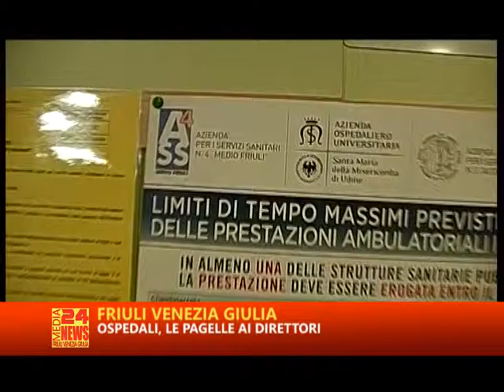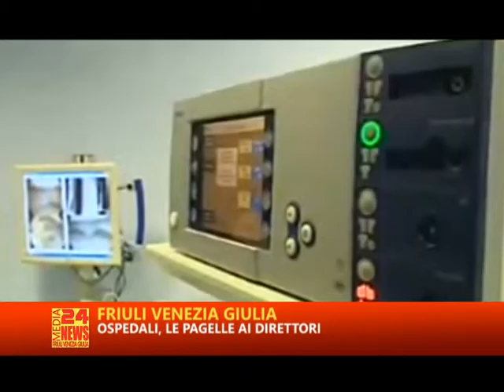TG TRIESTE RTA 02 09 2015 PARTE 2